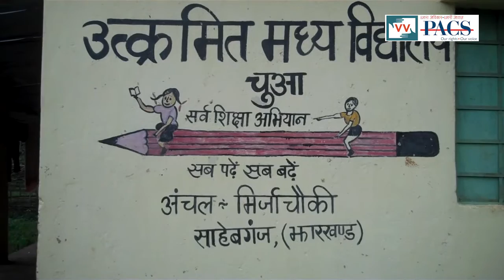School opens only on 15th August and 26th January | Shikha Paharin reports for IndiaUnheard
India is one of the ten fastest growing economies in the world. It is also poised to be the youngest nation in terms of its population by 2020. However, India also has the largest number of illiterates in the world, at 37 percent of the global total. In the past 60 years, however, it has failed to educate its citizens, notably the rural and the marginalised communities. One of the glaring reasons for this is absent teachers from the government schools in India. According to a World Bank study based on unannounced visits to government schools, 25% of teachers were absent from school, and only about half were teaching. Absence rates varied from 15% in Maharashtra to 42% in Jharkhand. The same report also estimates the teacher absence from the government schools of India costs the country around $1.5 billion per year.

A glaring example of how Indian education system is plagued by teacher absenteeism comes to light with a video report  prepared by a Video Volunteers’ community correspondent.

The report shows how extreme the absenteeism has gotten: a government-run Utramit Primary School of Sahebganj district is always shut! Out of the 365 days of the year, the school only remains open for national festivals like January 26 and August 15. Though the school has four appointed government teachers, it has never educated a single child.

As our community correspondent in the state, Shikha Paharin discovers that the village residents have appealed to the Village head on several occasions in the past. Worried about their children’s future, the village residents have also written to the District Collector with a formal complaint. But the school doors have continued to remain shut.

Eager to access education, the children travel six kilometres t a jungle to a government school in the nearby village.

With increasing teacher absenteeism in government schools, the poor and disadvantaged suffer the most. Equality in access to education is of utmost importance if we want to aim towards ending poverty, increasing national productivity and improve the state of law and order in the society.

Call to Action: Let us take a step towards building accountability of the school administrators, with equal opportunities for all our children. Call the Block Education Officer of Sahebganj on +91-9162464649 and demand that Utramit Primary School starts conducting regular classes for the students.

THIS VIDEO WAS MADE BY A VIDEO VOLUNTEERS COMMUNITY CORRESPONDENT SHIKHA PAHARIN.

Community Correspondents come from marginalised communities in India and produce videos on unreported stories. These stories are ’news by those who live it.’ they give the hyperlocal context to global human rights and development challenges.